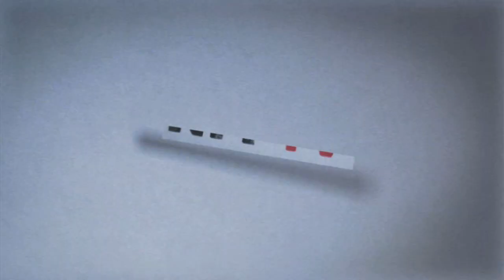Première BRIEFGEHEIM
Woensdag 13 oktober ging BRIEFGEHEIM feestelijk in première in Tuschinski, Amsterdam. NFF sprak met de regisseur, cast én schrijver van het boek: Jan Terlouw.